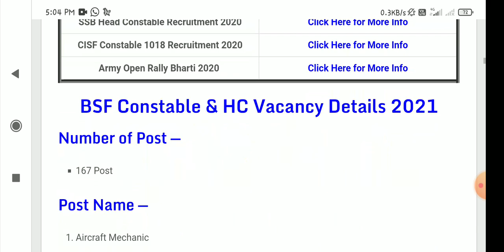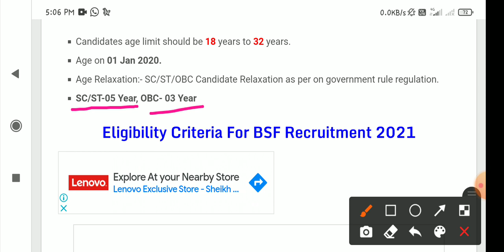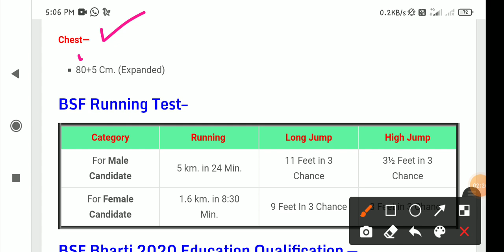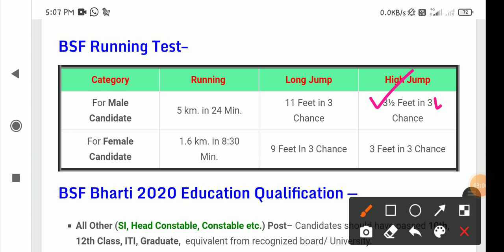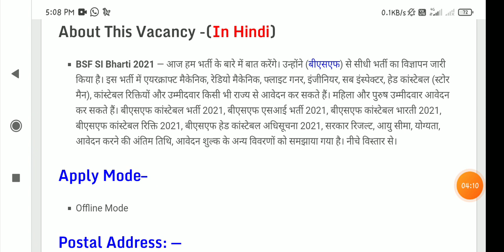BSF Constable Recruitment 2021//Online form start//Apply Now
Bsf recruitment  2021.Bsf height.Bsf age.Bsf qualifaction.Bsf chest Bsf running.Bsf high jump.Bsf long jump.Full information Bsf recruitment  2021
Tnxxx for watching  my vediov